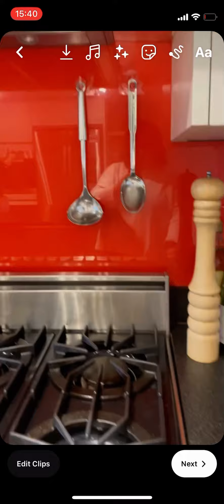The Used Kitchen Company tour of used Hacker kitchen